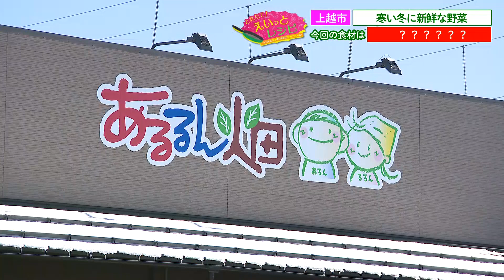「リーフレタスをワシャワシャ食べられるひな祭りにも最適レシピ」とれたて！えいっとレシピ “くらしに笑顔を、食卓に新潟の恵みを” #47 ‹【公式】スマイルスタジアムNST›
料理家 村山瑛子先生とNST新潟総合テレビアナウンサーが、地元農産物の生産者とそこに携わる人々を訪ね、食材のみならず、人と人との絆を通して“新潟のおいしい”を作り出す、その奥にあるストーリーをご紹介。
そして、農産物に携わる皆さんに、新鮮な食材を使ったオリジナルレシピを振る舞います。
家族みんなで一緒に料理に参加して楽しめる「みんなでポイント」で、おうちごはんをもっともっと楽しく！

「JAえちご上越のリーフレタス」を使ったレシピをご紹介！‹2023年2月25日放送›
NSTで毎週土曜夕方6時～生放送「スマイルスタジアムNST」
毎月第4土曜は、新潟県燕市出身の料理家 村山瑛子先生の「とれたて！えいっとレシピ」
テーマは、“くらしに笑顔を、食卓に新潟の恵みを” 。